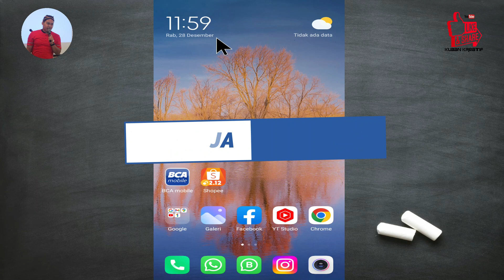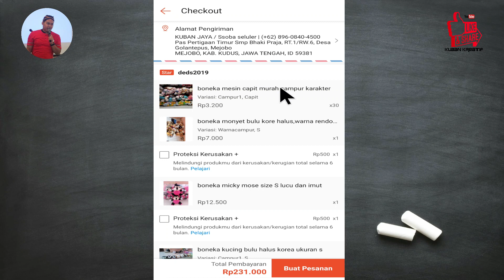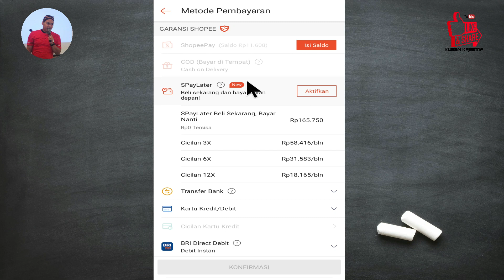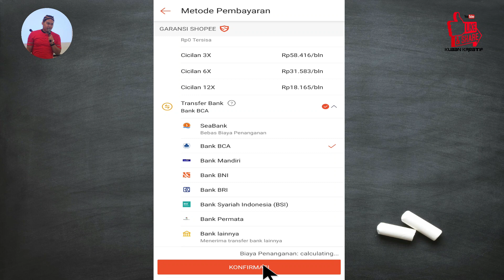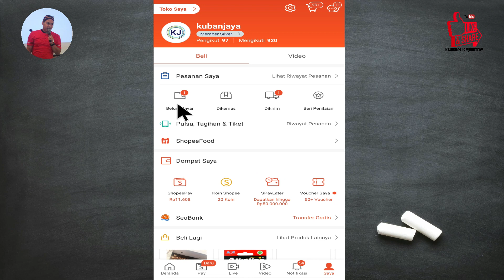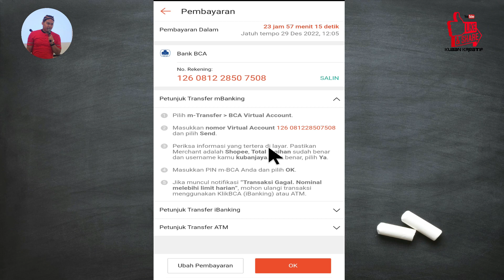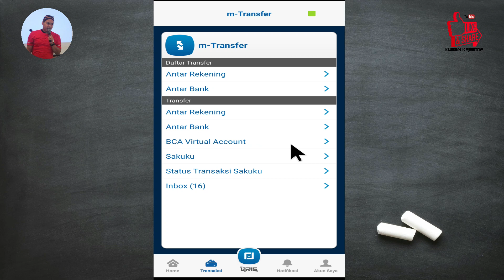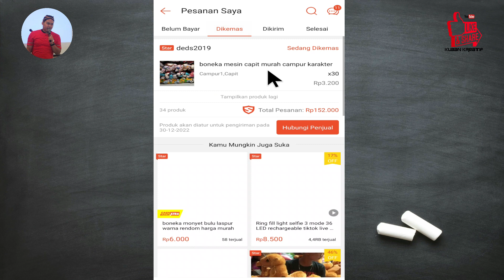Tutorial Cara Belanja Shopee Bayar Pakai Transfer Bank. Terbaru 2023.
Di video ini Kuban bahas tentang Tutorial Cara Belanja Di Shopee Bayar Pakai Transfer Bank BCA

Semoga bermanfaat.

Terima kasih ^_^